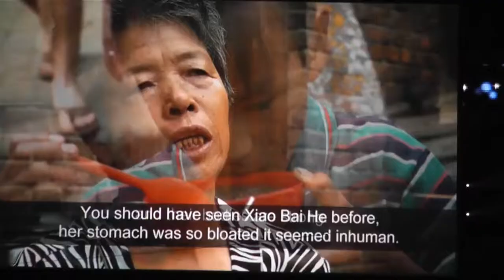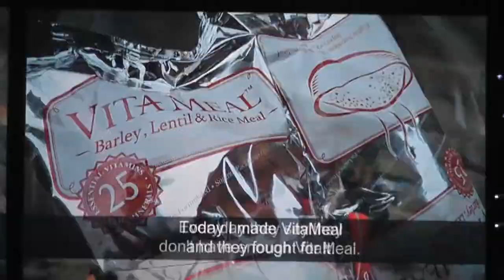Nu Skin Vitameal Donation - China